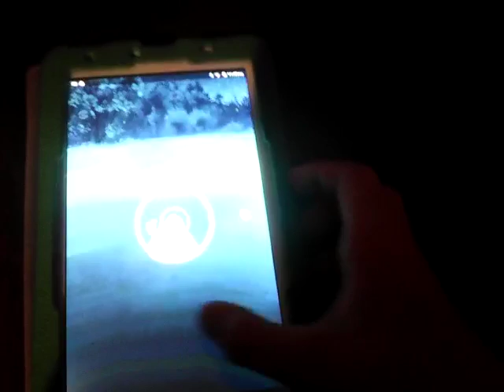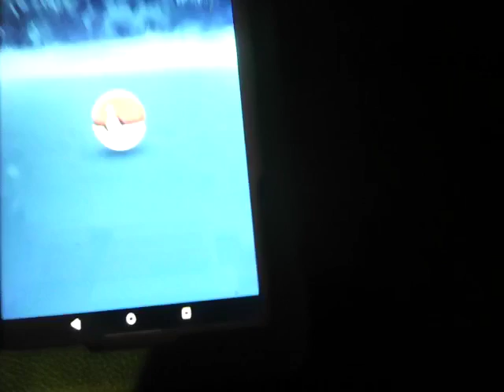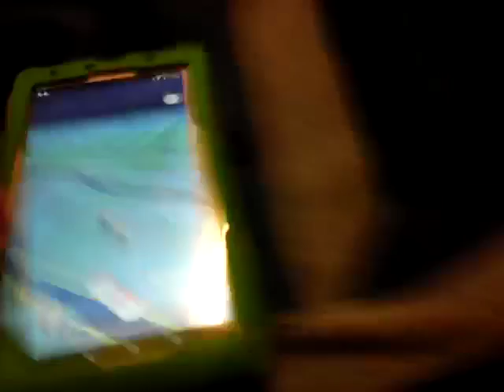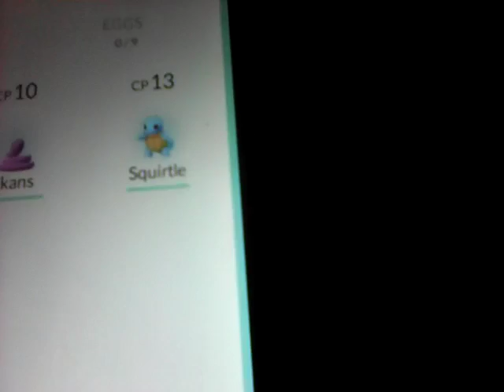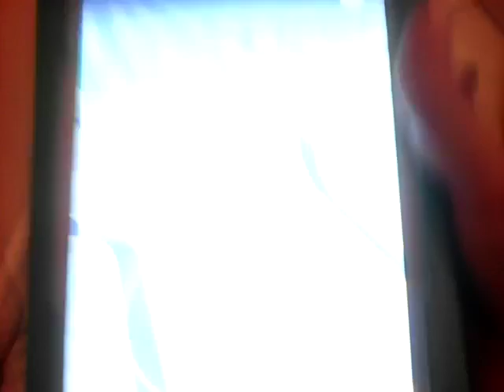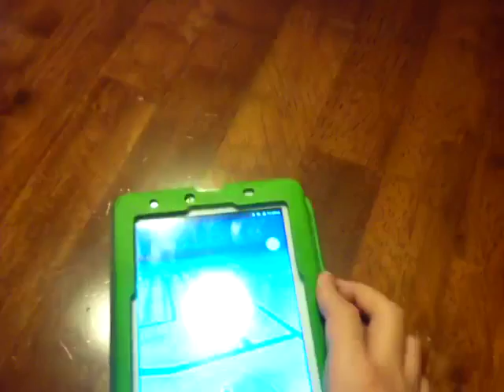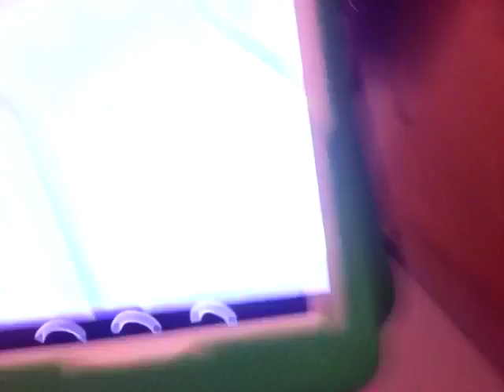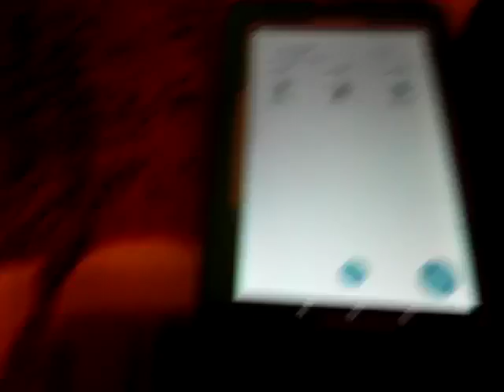Going around my house/pokemon go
This need to upload yesterday but enjoy 1st vid